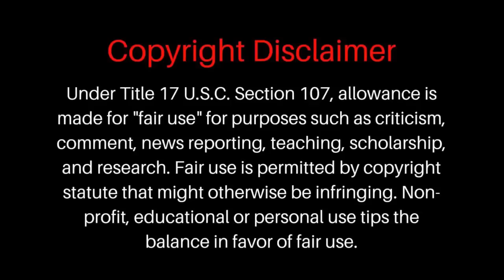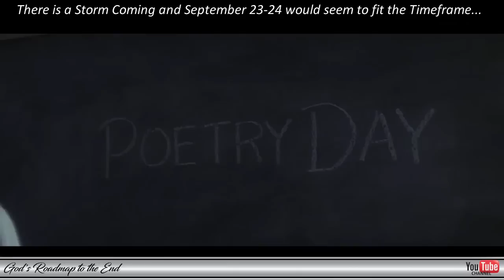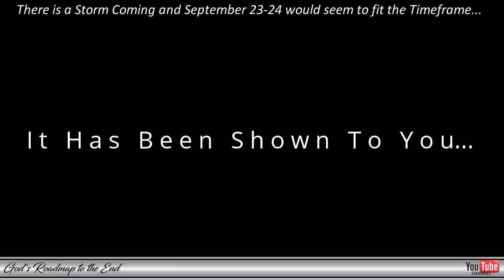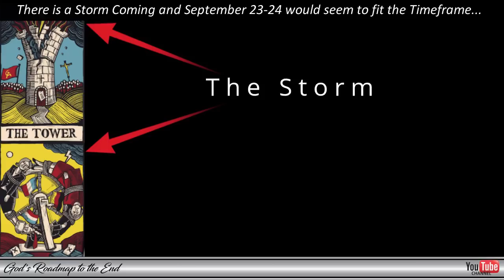There is a Storm Coming...Are you Ready?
This video contains a montage of clips pointing to the coming storm that would seem to be linked to the period between September 21st and November 1st.

Only time will tell if this will turn out to be factual.